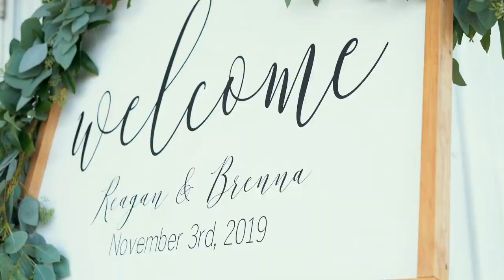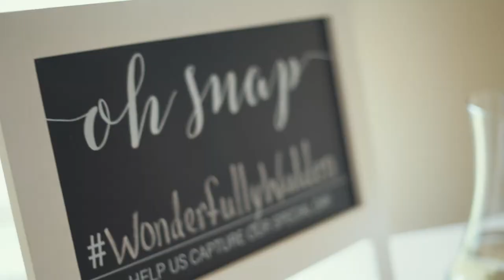Reagan & Brenna 11.3.2019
Congratulations to Reagan and Brenna! What a special day
The Wedding Song - Matthew Mole
Hold My Hand - Jess Glynne
Starfields - Hallman